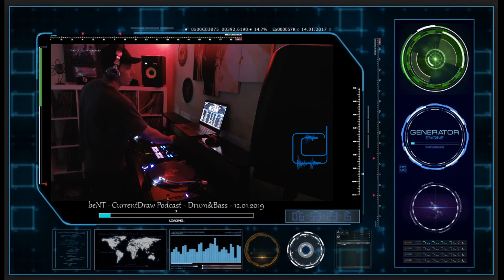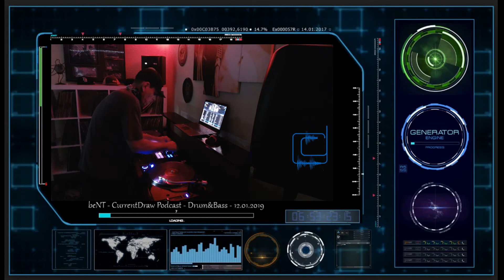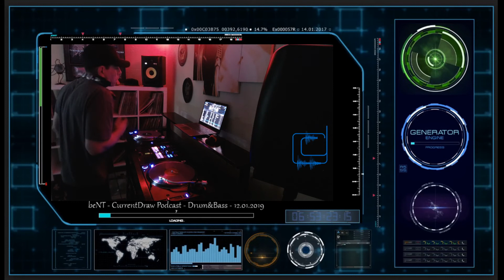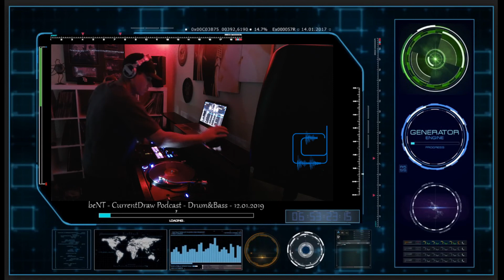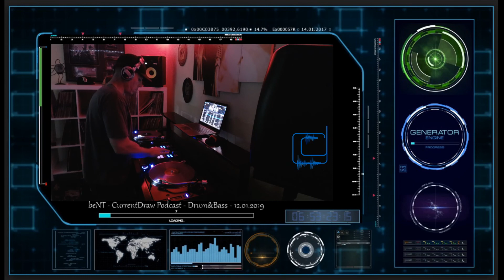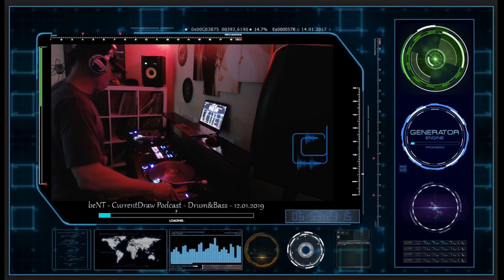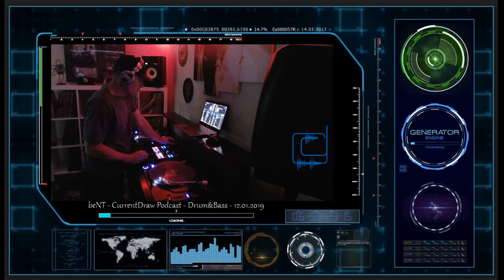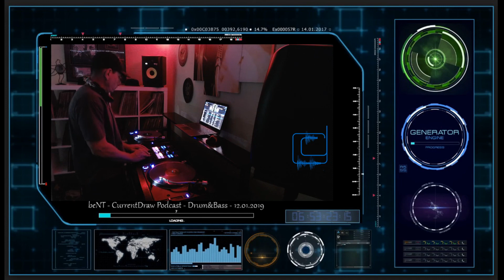beNT CurrentDraw Podcast 12 01 2019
Tracklist:
1. Under Pressure (Original Mix) - Matt View
2. Argus (Original Mix) - DOT
3. Motions (Original Mix) - Silence Groove
4. Get Away (Original Mix) - Soul Intent
5. Precious (Original Mix) - Simplification, Translate
6. Shining Sea (Original Mix) - Marvel Cinema, T:Base, Matt View
7. Son of Sorrow (Remix) - Need For Mirrors
8. Airport Taxi (Original Mix) - Imaginary Friends DNB
9. Ignite (Original Mix) - Confusious
10. Breathe Easy feat. Anastasia (Original Mix) - Anastasia, Alb, Melinki
11. You Need - NAMI
12. Truths (original) - Payback
13. Everything Anything - SATL
14. G Soul - SOUL CONNECTION
15. Break Down - WANTED ID
16. Nevermind (feat Identified) - Western Sea & Liquid Waves
17. Whistle - SUBSID & MSDOS
18. Neptune - RoyGreen/Protone & Joakuim
19.  Mercury (VIP) - SUPERIOR SELECTIONZ
20. Talk To Me - Zero T & Phase
21. Dreamweaver - NU:LOGIC
22. Ghost Train (feat Marcus Intalex) - LYNX
23. Step Forward - MARCUS INTALEX
24. 10 Letter Word - KASPER
25. Butterflies (instrumental) - Fd
26. Lucid - GLXY
27. Keys - EASTCOLORS